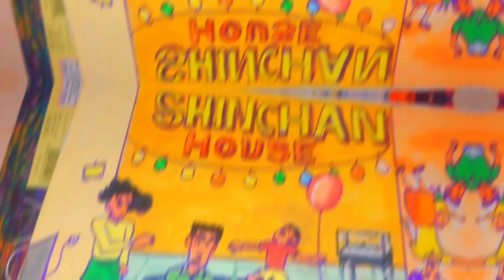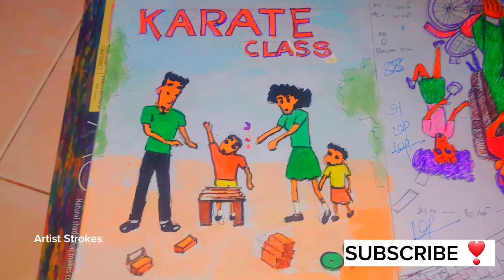Shinchan new movie in tamil